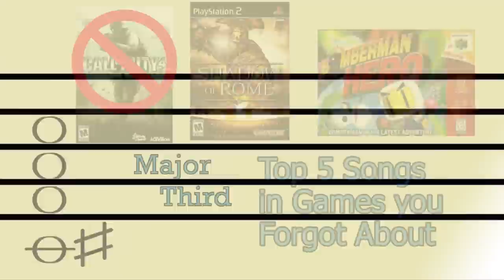Top Five Songs in Games You Forgot About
There are hundreds of games released every year. Some of these are good. Some of these are big hits and some don't really leave a mark. However, a lot of incredible music came from these games so this episode takes a look at five songs in games I feel have been under represented in the world of video games.

Tell your friends! Hate it? Tell your enemies! Have suggestion?

Footage from

"Nintendo 64 - BomberMan Hero Intro (HD)"

"Let's Get Nostalgic - PS2 - Shadow Of Rome - Episode 1"

"Advent Rising Xbox Trailer - Theatrical Trailer"

"Mercenaries Playground Of Destruction (Playstation 2) Game Play"

v=9hFz3_cOFc8)

"Monogenic" by Jun Chikuma (from Bomberman Hero)

"Cemetery Hill" by Andrew Barnabas and Paul Arnold (from MediEvil)

"The Tavern" by Yoshino Aoki and Kota Suzuki (from Shadow of Rome)

"Bounty Hunter" by Emmanuel Fratianni, Michael Richard Plowman, Laurie Robinson, and Tommy Tallarico (from Advent Rising)

"Hidden Valley Bunker" by Michael Giacchino and Chris Tilton (from Mercenaries: Playground of Destruction)